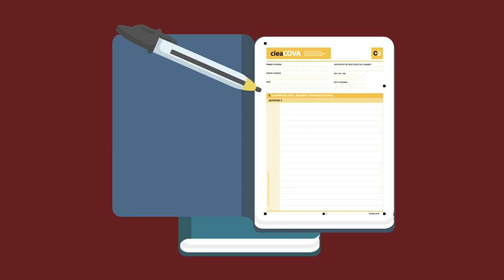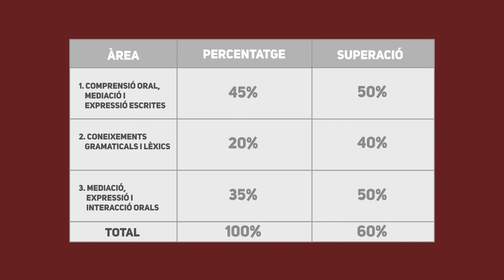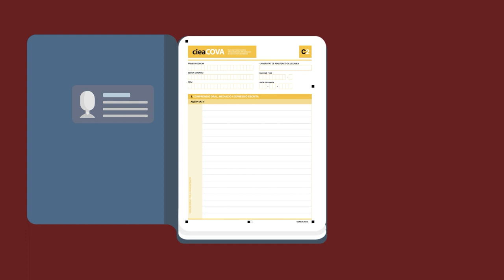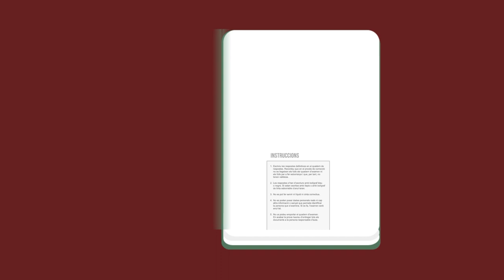CIEACOVA part escrita C2